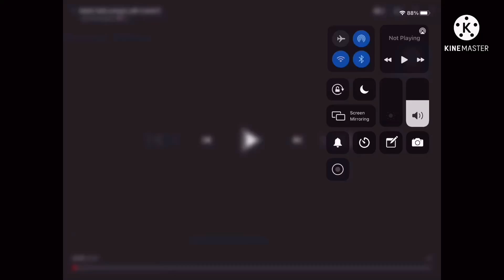Black hole escape add round 6